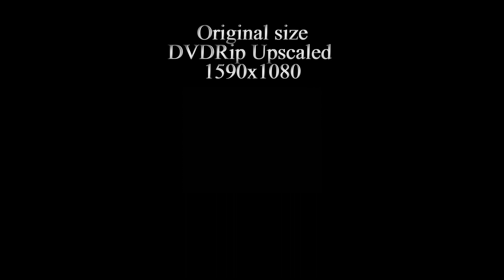Elvis Presley - Too Much